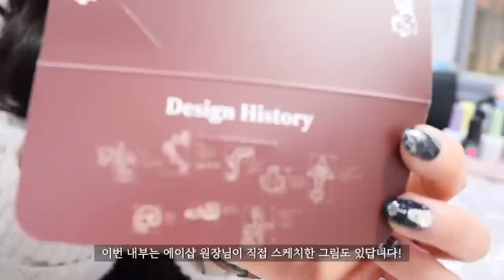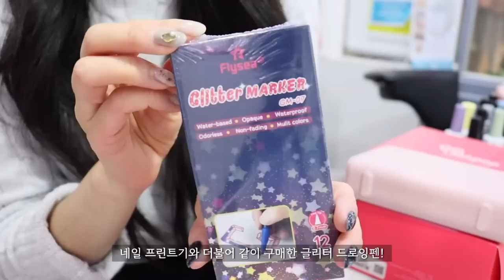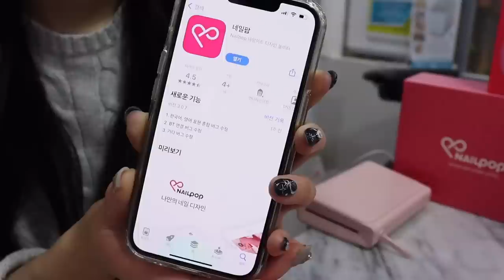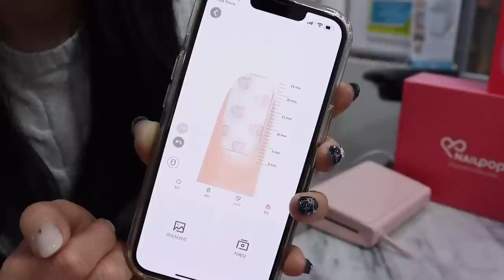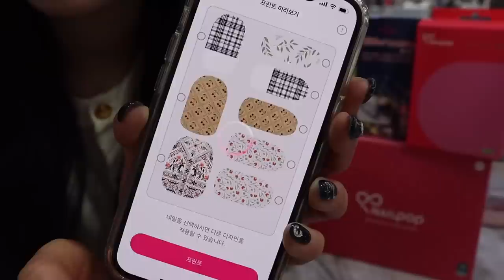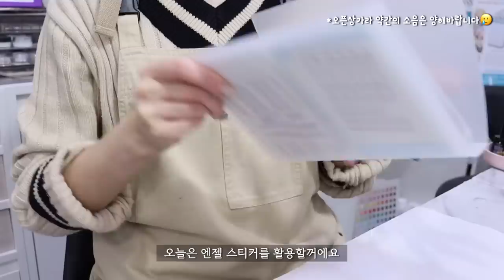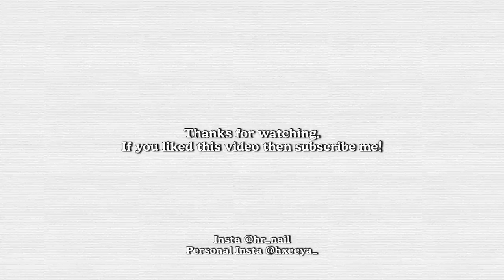SUB [VLOG] 아트만들고 크리스마스 장식하는 네일샵 브이로그 (네일팝 네일프린트기, 메이크엔 신상으로 엔젤아트, 갤럭시 자석네일, 언박싱,진열대 정리, korean nail)